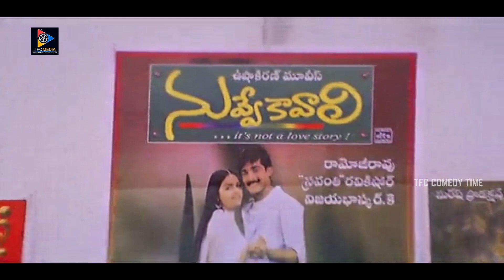Rajendra Prasad And Raasi Scene || TFC Comedy Time